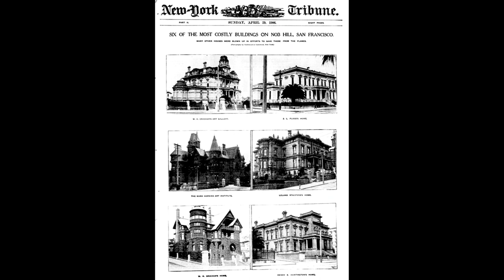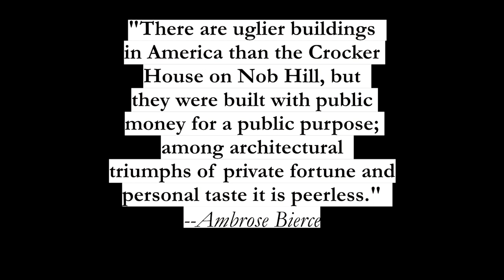Good Fences Make Good Neighbors: Crocker’s Spite Fence | Odd Salon SPITE 3/7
Raina Bird ~ Good Fences Make Good Neighbors: Crocker’s Spite Fence

Odd Salon SPITE: Six tales of ill-will and bad-blood, pernicious maliciousness and rancorous intent, and the festering resentment that inspires vengeance

Recorded Tuesday, May 7th 2019 at Public Works, San Francisco, CA

Curated by Marci Bennett
Edit, Camera, Post production: John Adams
Sound:  Steen